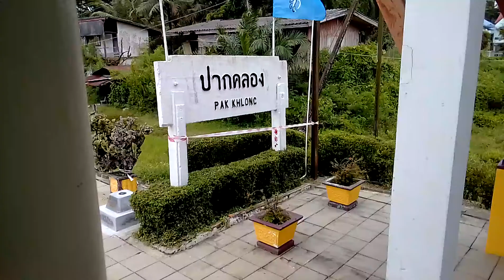รถไฟท้องถิ่นขบวน 456. ยะลา_นครศรีธรรมราช ระหว่างสถานีปากคลอง อ.ควนขนุน จ.พัทลุง...